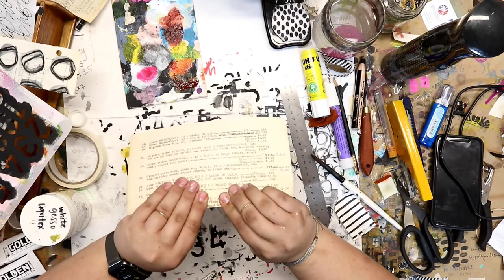5 Minute Art Challenge. Prompt: Vintage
Watch as I create for day 13 of The Ugly Art Club's 5 minute challenge. tuac5minchallenge Today's prompt is Vintage.
I have quite a cold right now, so no VoiceOver for this one. Let me know if you have any questions about my process in the comments!

Supplies Used:

Uhu Glue Stick
Tim Holtz Black Scissors
Blackwing Pencil
Liquitex White Gesso
Golden Fluid Acrylic Nickel Azo Gold
Stabilo Woody 3 in 1 Colored Pencil, Black
Simply Simmons Round 10 Brush
Heat Gun
Blackwing Pencil
Masking Tape